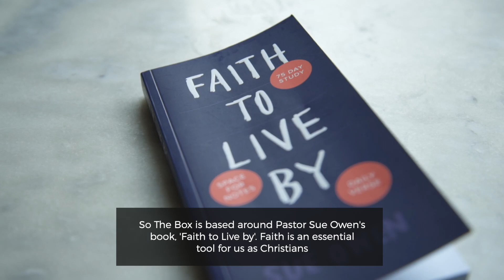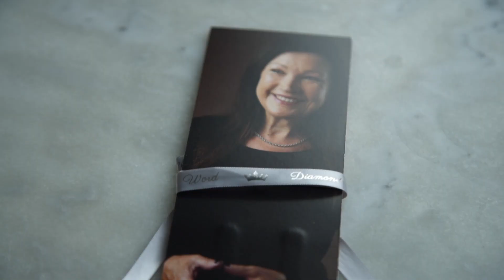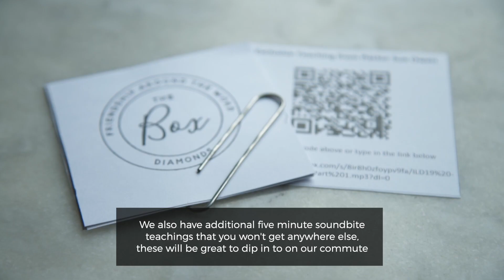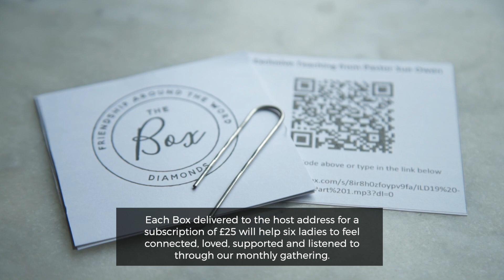The Box Full Video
Diamonds Discipleship Tool, discovering Friendship around the Word of God